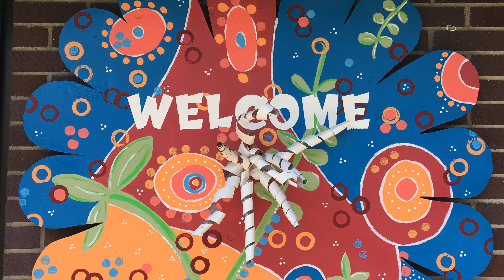Guidelines for Visit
This video from The Arc of Delaware County Residential Program walks family members through the guidelines and what to expect during a visit as we follow safety precautions during COVID-19.